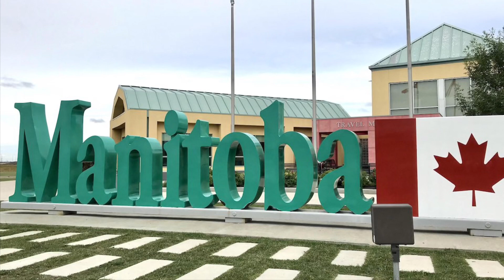10 Interesting Facts about Winnipeg Manitoba Canada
The city is named after the nearby Lake Winnipeg; the name comes from the Western Cree words for muddy water. The region was a trading centre for Indigenous peoples long before the arrival of Europeans. French traders built the first fort on the site in 1738. A settlement was later founded by the Selkirk settlers of the Red River Colony in 1812, the nucleus of which was incorporated as the City of Winnipeg in 1873. As at 2016, Winnipeg is the seventh-most populated municipality in Canada, with a resident population of about 778,500.[8] Being far inland, the local climate is extremely seasonal even by Canadian standards with average January lows of around −21 °C (−6 °F) and average July highs of 26 °C (79 °F).[7]

Known as the "Gateway to the West", Winnipeg is a railway and transportation hub with a diversified economy. This multicultural city hosts numerous annual festivals, including the Festival du Voyageur, the Winnipeg Folk Festival, the Jazz Winnipeg Festival, the Winnipeg Fringe Theatre Festival, and Folklorama. Winnipeg was the first Canadian host of the Pan American Games. It is home to several professional sports franchises, including the Winnipeg Blue Bombers (Canadian football), the Winnipeg Jets (ice hockey), Manitoba Moose (ice hockey), Valour FC (soccer), and the Winnipeg Goldeyes (baseball).